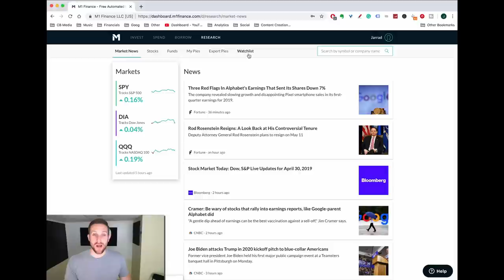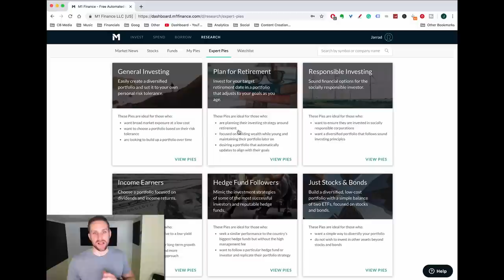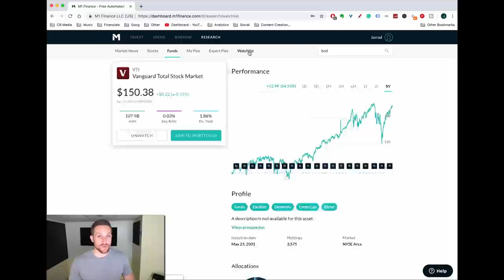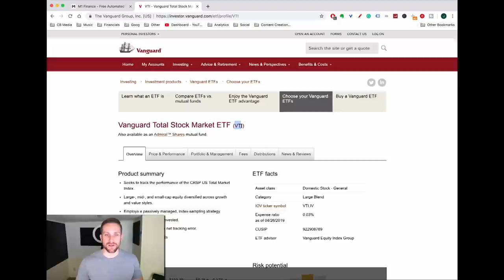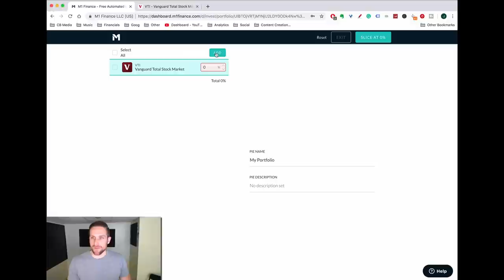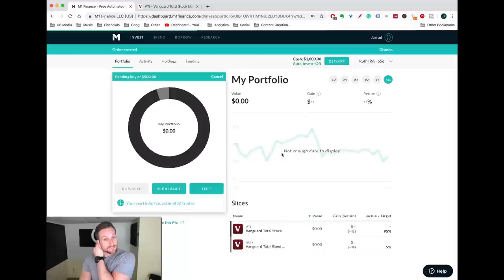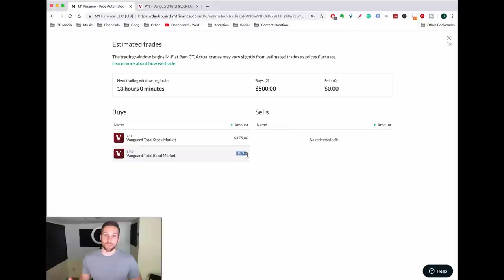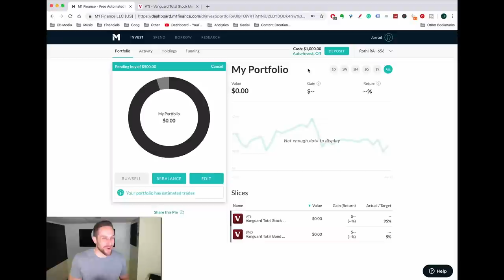Investing In Roth IRA With M1 Finance - Vanguard Index Funds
In this video, I'm going to let you see me investing in Roth IRA with my own money. I personally invest in Vanguard index funds through the investment platform M1 Finance.

This is going to be more of a tactical video because I want you to learn my thought process when it comes to how and why I pick certain investments for my Roth IRA retirement account.